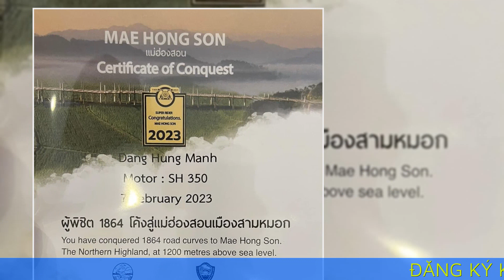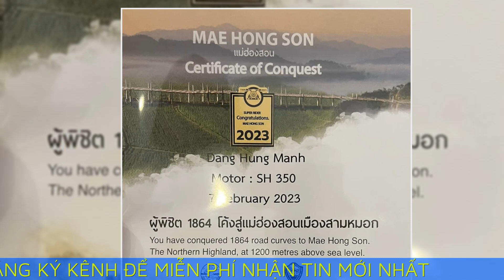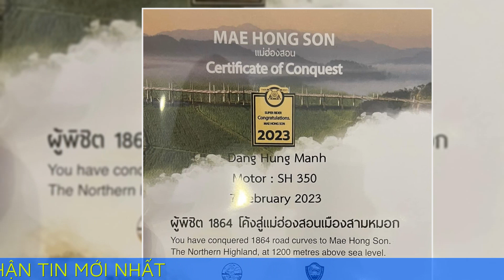Vợ chồng Việt chi 130 triệu phượt xe máy xuyên Thái Lan